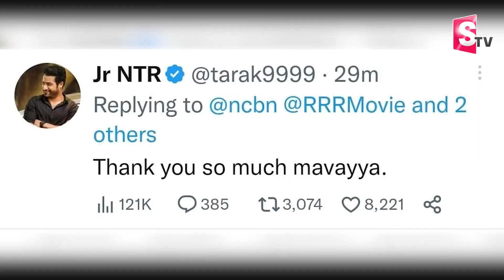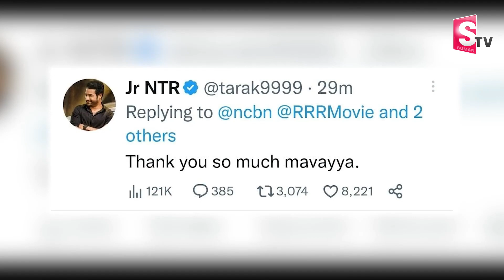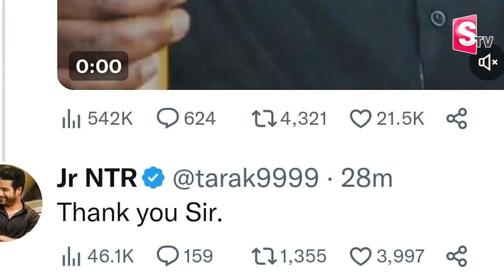Jr NTR Reaction On CM Jagan Tweet | RRR’s 'Naatu Naatu' wins the Golden Globe 2023 | Ramcharan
Watch► Jr NTR Reaction On CM Jagan Tweet | RRR’s 'Naatu Naatu' wins the Golden Globe 2023 | Ramcharan